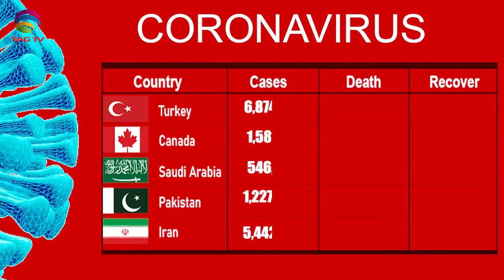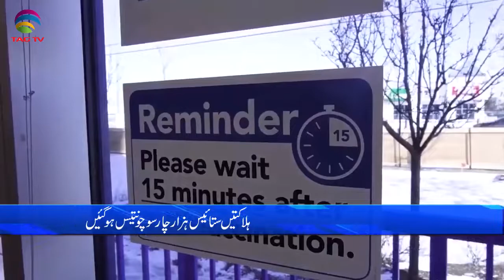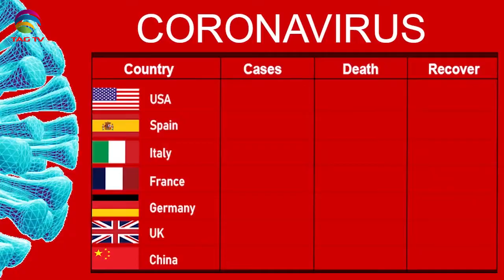International & Canadian News Bulletin in Hindi/Urdu - Sep 21, 2021